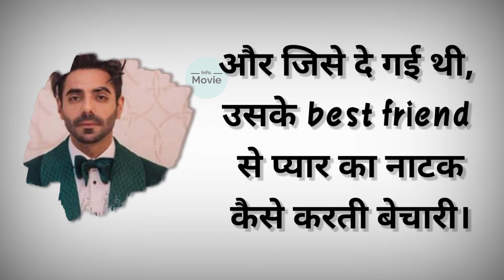Kartik Aryan Pati Patni aur Woh Movie Dialogue | Aparshakti Khurana Whatsapp Status Dialogue Video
Kartik Aryan Pati Patni aur Woh Movie Dialogue | Aparshakti Khurana Whatsapp Status Dialogue Videos

Dialogue
Info. Movie

Info. Movie

Camera :- 01.
Tripod :- 01.
Laptop :- 01.
Camera lens :- 01.

Info. Movie

Info.Movie